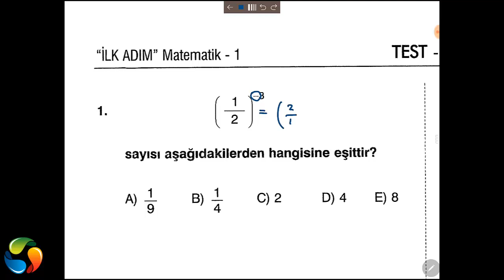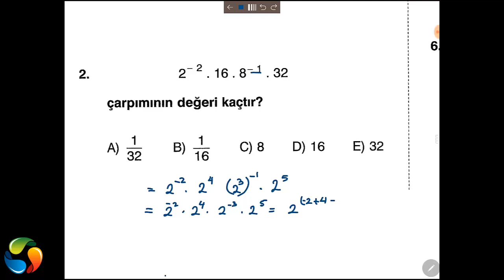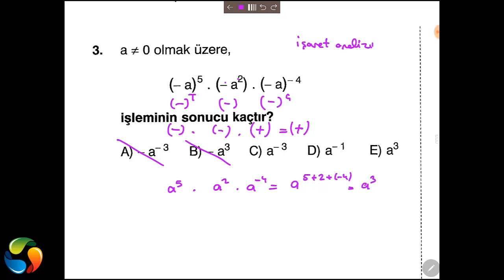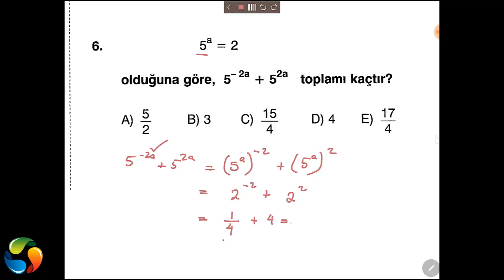ÜSLÜ SAYILAR TEST 1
ÜSLÜ SAYILAR KONUSUNUN 1. TESTİNİN ÇÖZÜMÜ

1. soru = 0:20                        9. soru = 6:24
2. soru = 0:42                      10. soru = 7:07
3. soru =  1:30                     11. soru = 7:48
4. soru = 2:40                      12. soru =  8:23
5. soru =  3:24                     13. soru = 9:09
6. soru = 4:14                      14. soru = 9:50
7. soru =  4:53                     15. soru = 10:43
8. soru =  5:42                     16. soru = 13:04